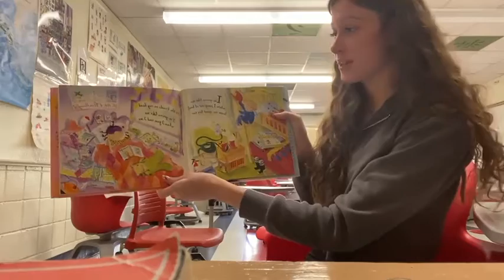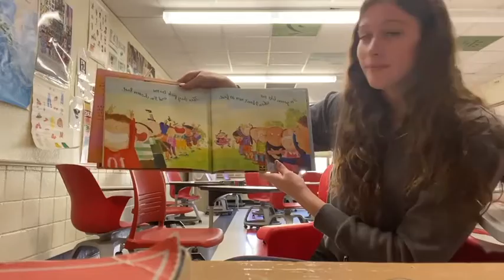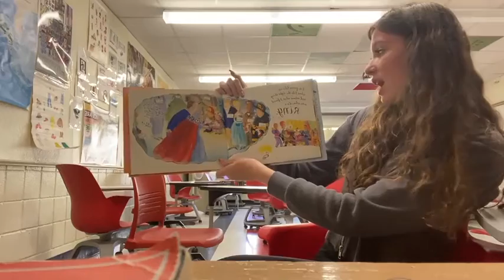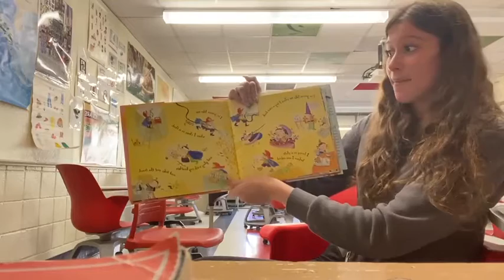At Home Story Time: I’m Gonna Like Me by Jamie Lee Curtis & Laura Cornell